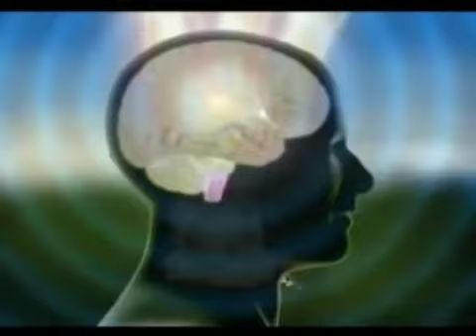Сила молитвы -научное доказательство.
Видео от Elena Beautiful